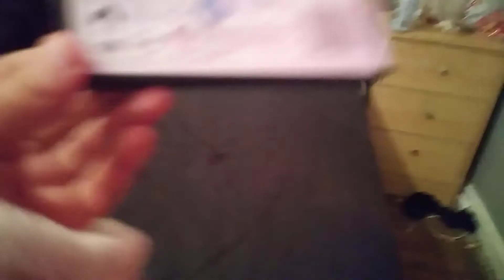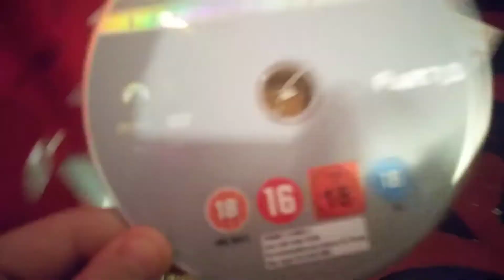Green Brick Watches The Paramount DVD Logo (Version 2) (Morning Version)